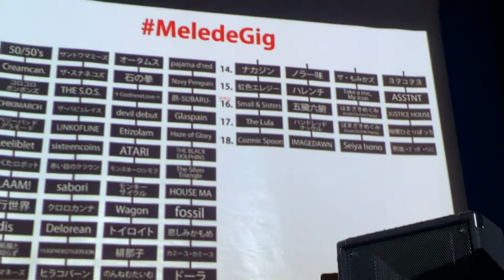Cozmic Spoon 2022年6月3日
2022年6月3日、難波Meleにて行われた
「MeledeGig18」でのライブ